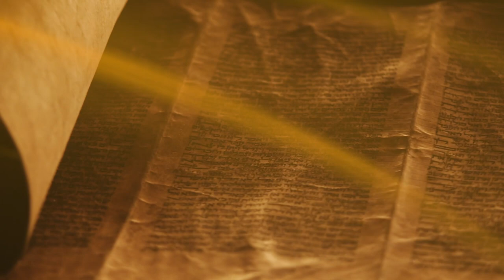رحلة الميلاد من اماكن الاحداث